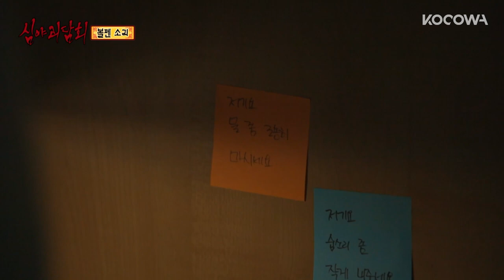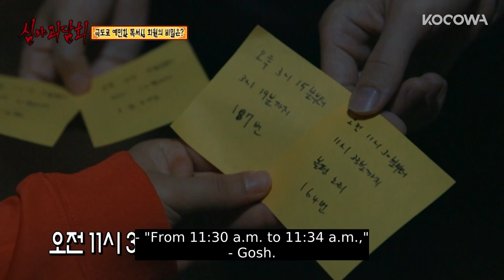NEVER... look under the desk [Midnight Horror Story Ep 28]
💌About

A challenge to win 444,444 dollars by satisfying 44 Dark Spirits with the best horror storytelling begins.

GENRE: Horror, Mystery
SUBTITLE: English
COUNTRY: Korea
YEAR: 2021
MAIN CAST: Kim Sook, Hwang Je Seong, Hur Anna, Kwak Jae Sik, Shim Yong Hwan